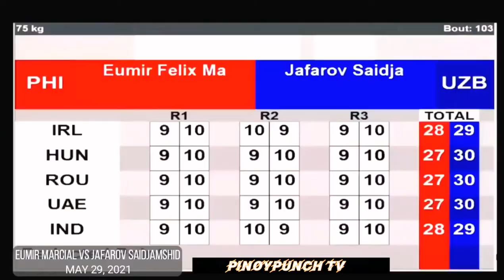EUMIR MARCIAL VS JAFAROV SAIDJAMSHID | Olympic 2021 | Full Fight Highlights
Eumer Marcia vs Jafarov Saidjamshid

Pinoy Punch TV